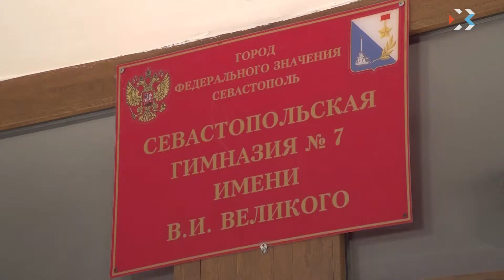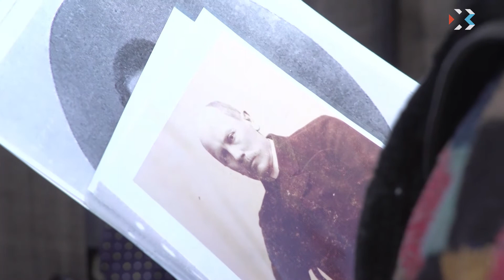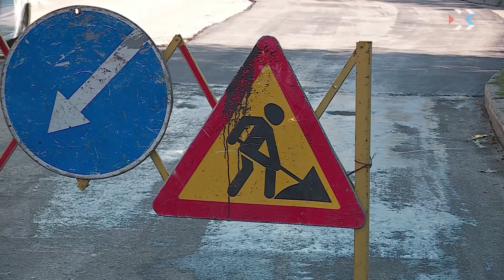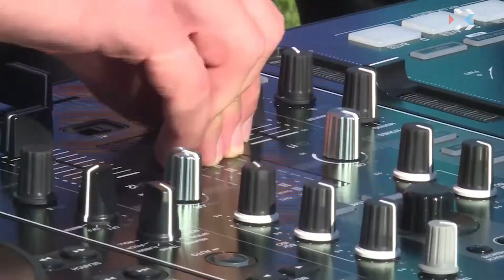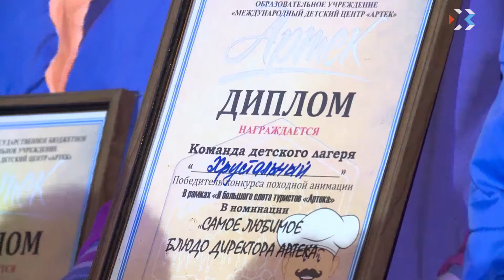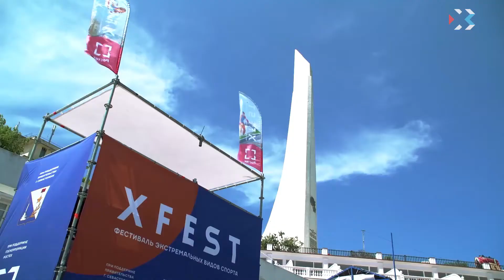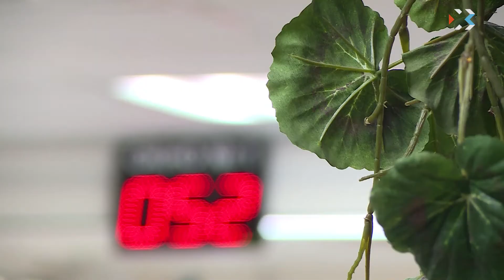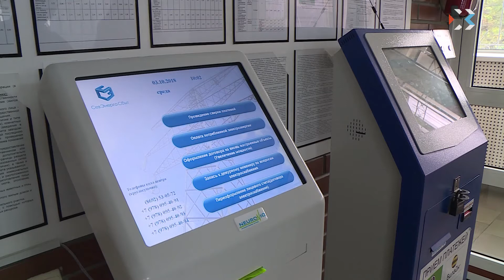Выпуск новостей от 5 октября 2018 (19:00)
Выпуск новостей от 5 октября 2018 (19:00)